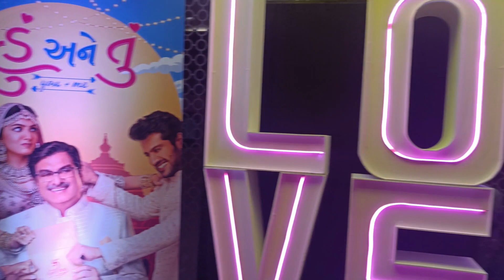CONFUSE AATMA 😕 🤔 😖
Document from BU ENTERTAINMENT